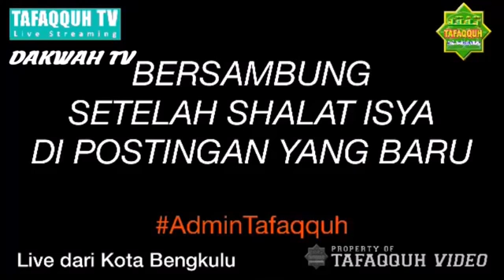Ustadz Abdul somad lc ma - Bengkulu 28okober2017